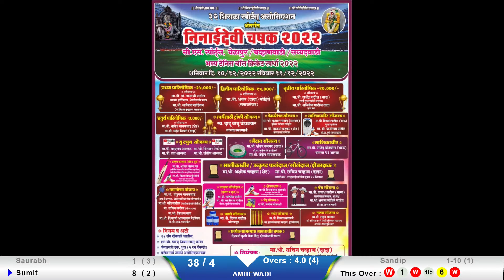AMBEWADI VS MANGRUL श्री निनाईदेवी चषक 2022